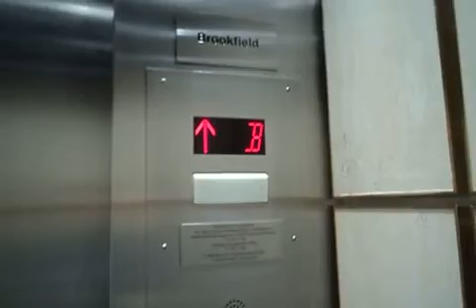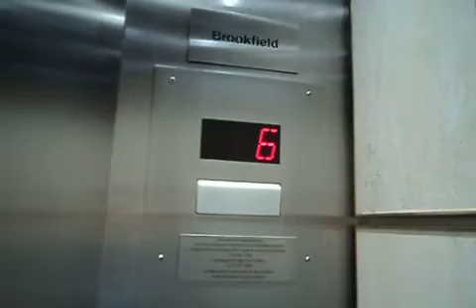Otis Elevators at 600 Jefferson Garage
Riding Elevators at 600 Jefferson Garage in Houston, TX